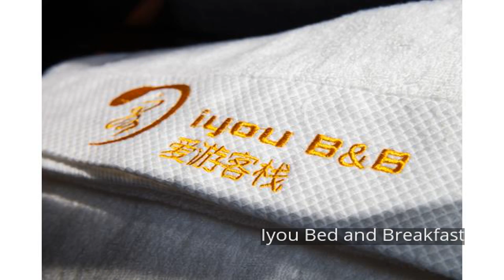Iyou Bed and Breakfast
Located in Wua Lai, Iyou Bed and Breakfast is a perfect starting point from which to explore Chiang Mai. Featuring a complete list of amenities, guests will find their stay at the property a comfortable one. Facilities like free Wi-Fi in all rooms, express check-in/check-out, luggage storage, Wi-Fi in public areas, room service are readily available for you to enjoy. Guestrooms are fitted with all the amenities you need for a good night's sleep. In some of the rooms, guests can find television LCD/plasma screen, carpeting, clothes rack, complimentary tea, free welcome drink. The hotel offers various recreational opportunities. Friendly staff, great facilities and close proximity to all that Chiang Mai has to offer are three great reasons you should stay at Iyou Bed and Breakfast.